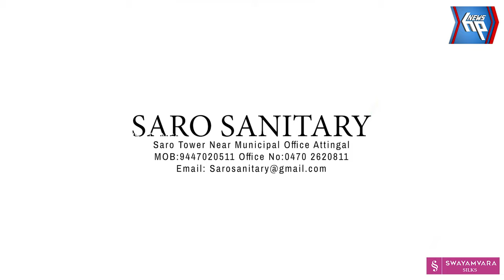ആറ്റിങ്ങൽ നഗരസഭ കൃഷിഭവന്റെ ആഭിമുഖ്യത്തിൽ കർഷക ദിനമാചരിച്ചു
ആറ്റിങ്ങൽ നഗരസഭ കൃഷിഭവന്റെ ആഭിമുഖ്യത്തിൽ കർഷക
ദിനമാചരിച്ചു